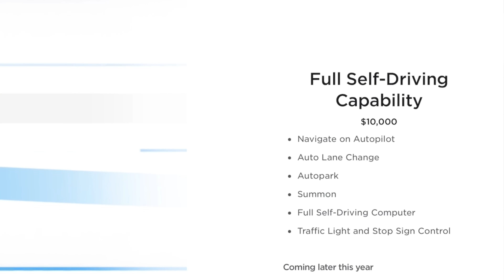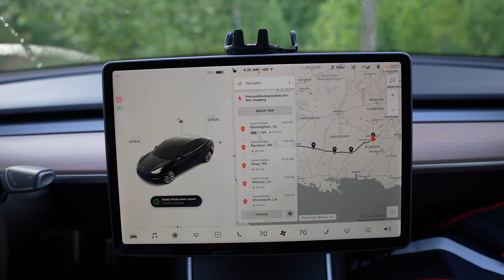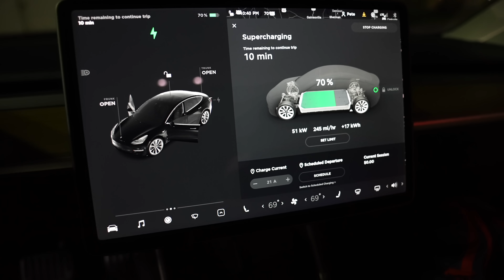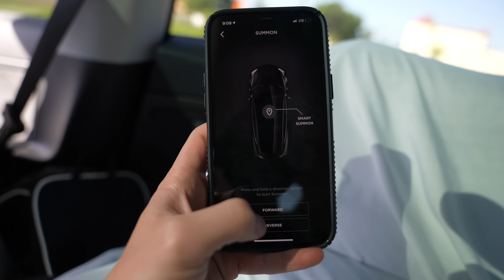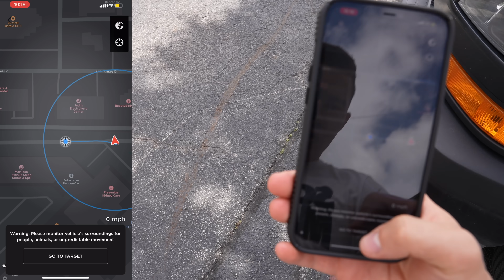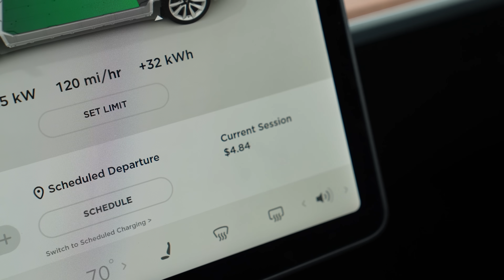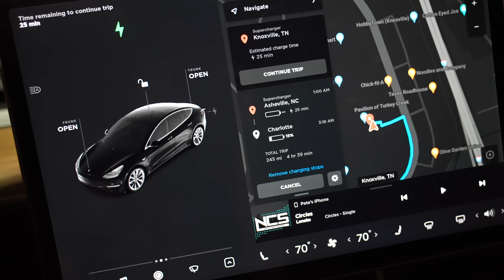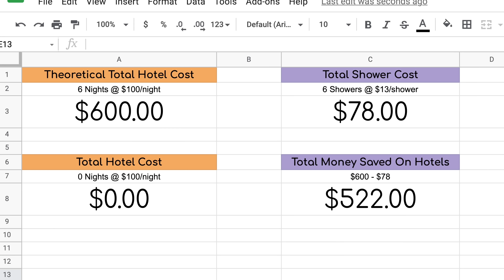I Lived In My Tesla For 7 Days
I lived in my Tesla for 7 days. I did a 3000 mile road trip around the US using only Tesla Autopilot while living in my Tesla. I wanted to see if living in a Tesla could actually work with all of its features.